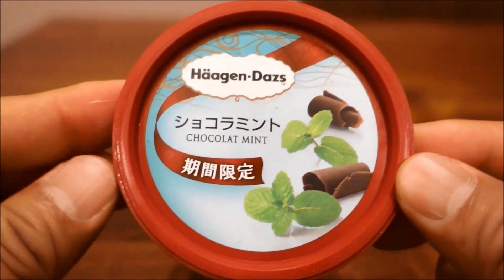Häagen-Dazs Japan : CHOCOLAT MINT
ハーゲンダッツ ジャパン : ショコラミント (期間限定)